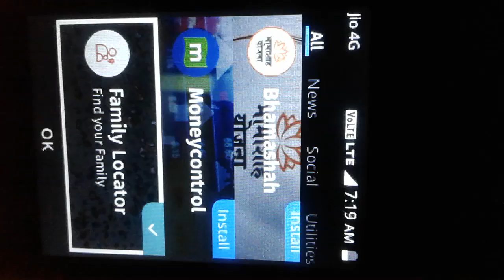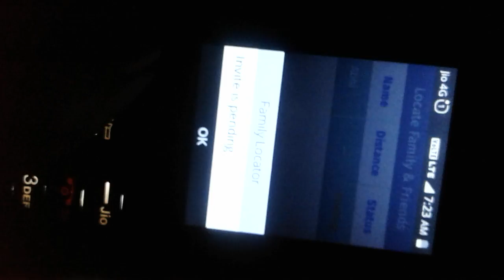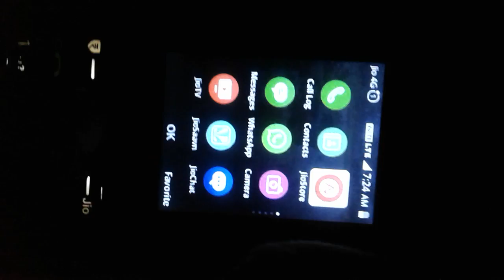Jio Phone New Update | Jio Family Locator || How Use Jio Family Locator || N